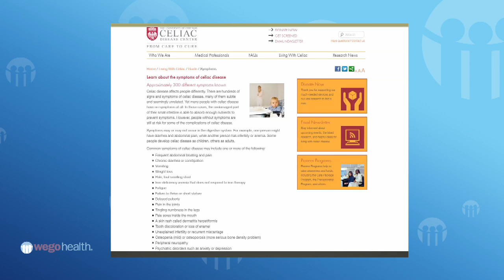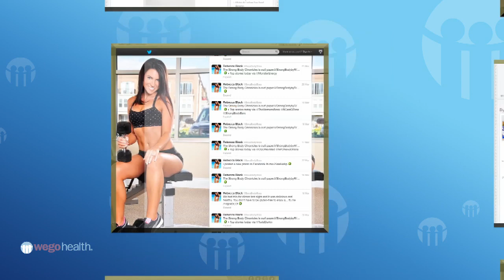WEGO Health Activist Awards - Rookie of the Year Winner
Meet the winner of the 2nd Annual WEGO Health Activists Awards for our Rookie of the Year Award!